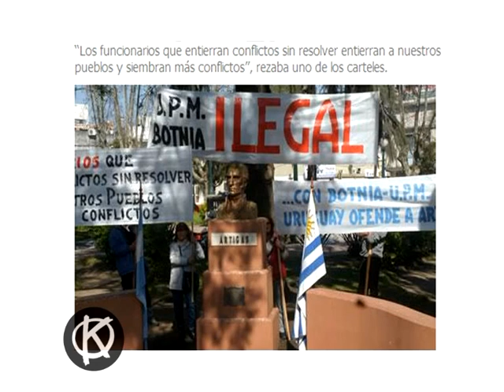EL KIOSKO 3 SEPT BLOCK 5